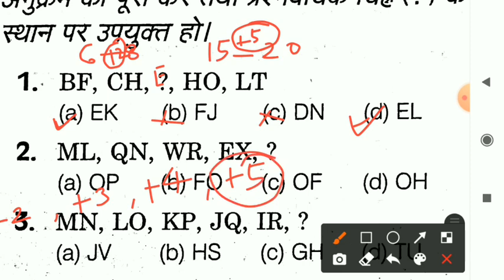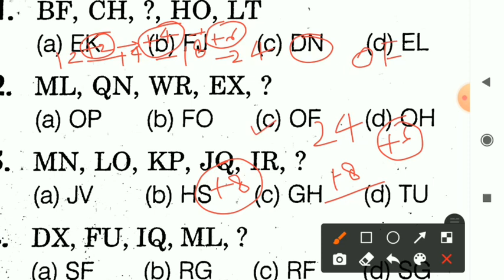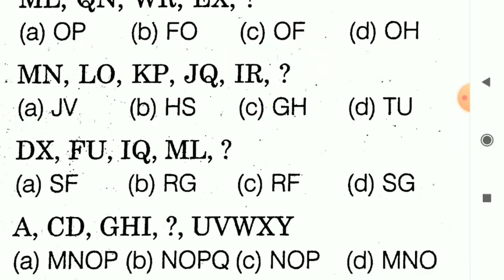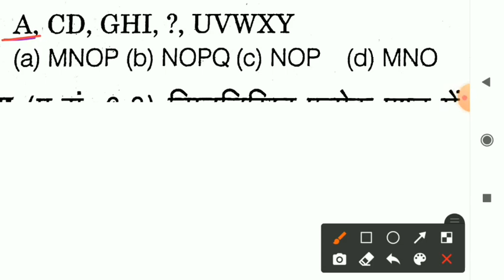CRPF Paramedical Staff/2021/Previous Year Question/CRPF Paramedical Staff/Previous Years Questions